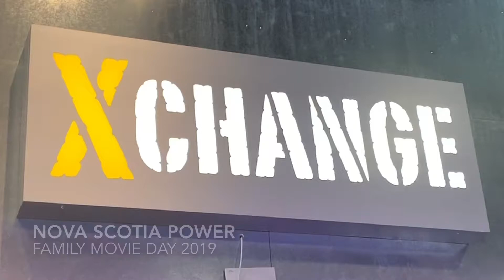Family Movie Day + Arcade Fun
We had fun bonding together over movie and arcade games.